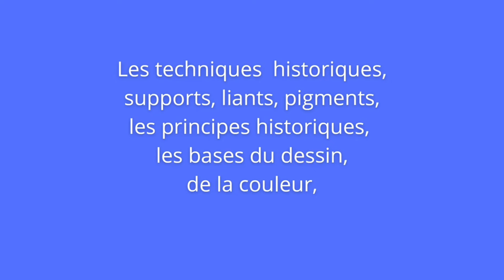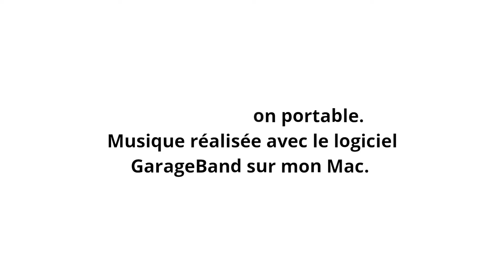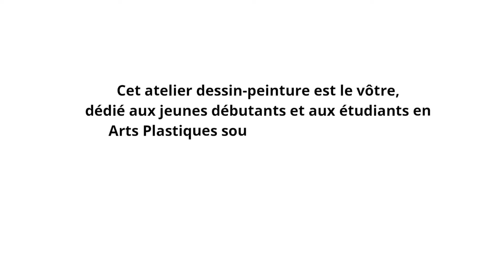Dessin de croquis débutant : la composition n° 4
Atelier dessin-peinture
votre atelier gratuit,
intervenant Yves Calméjane

Voir d'ensemble,  votre atelier dessin, troisième partie. Les outils immatériels dans l'art du dessin sont précieux et gratuits, des acquisitions par un travail répétitif (comme dans la gymnastique : c'est la musculation de votre regard !)

Fournisseurs fusains  :
Les couleurs Leroux, France,
faber-castell.fr,

Vidéo sur le sujet de
● L'art du dessin

Autres sujets :

● Techniques pictural

n° 2 - Les étapes de la réalisation d'une peinture à l'huile : tournage en cours

Les encres naturelles : tournage en cours

● Histoire de L'art

● Les vidéos souvenirs

Yves Calméjane, artiste auteur, peintre et plasticien, intervenant dessin-peinture : votre atelier 100 % gratuit, dédié aux jeunes débutants et aux étudiants en Arts Plastiques souhaitant rencontrer les pratiques picturales historiques.